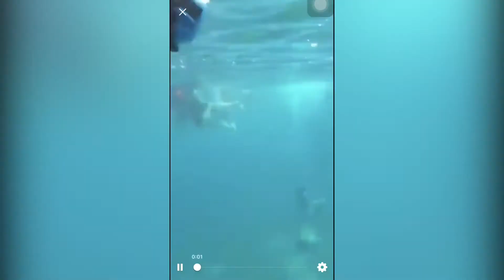Swimming with Whale Shark